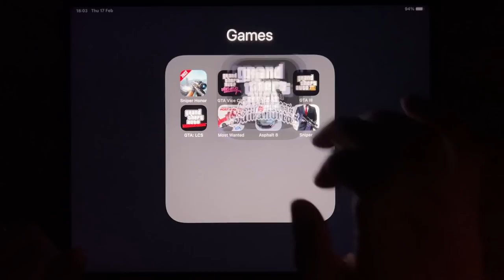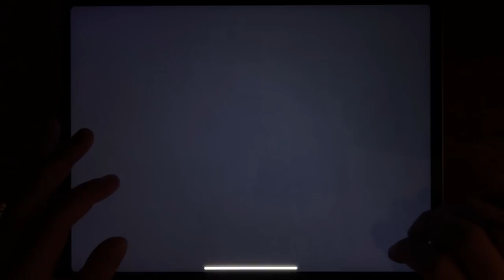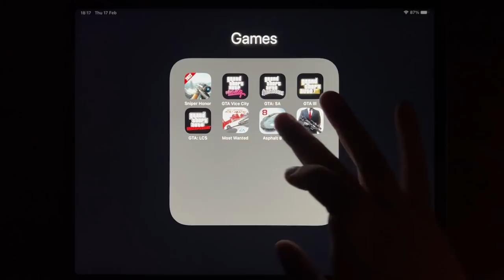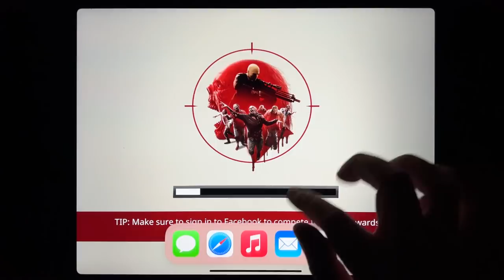Sniper Honor, GTA Vice City, GTA: SA, GTA III, GTA: LCS, Most Wanted, Asphalt 8, Hitman Sniper